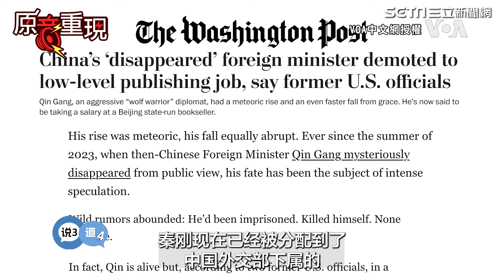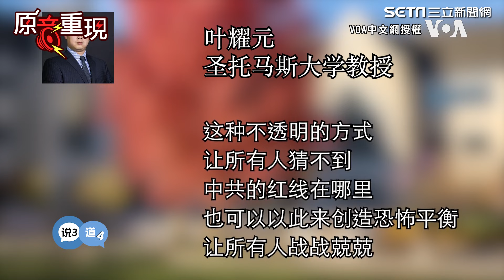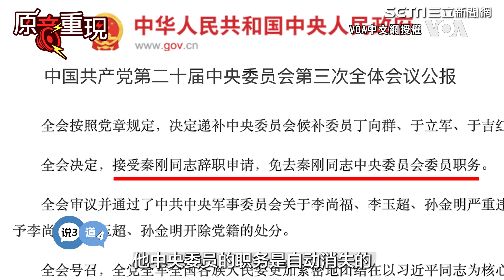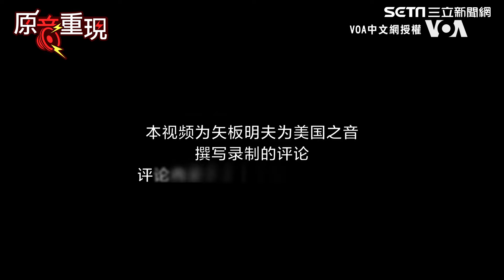【原音重現】從習近平已死到秦剛又活了...矢板明夫預測中國將天下大亂!? 狠酸過去處處維護中國人權問題的秦剛 現在變成全世界都在關心他的人權問題｜三立新聞網 SETN.com